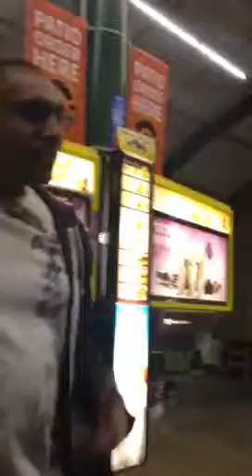Ordering Food @ Sonics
My friend orders food in such an odd way, I think he dances and doesn't even know it